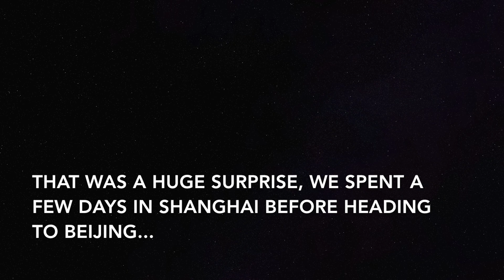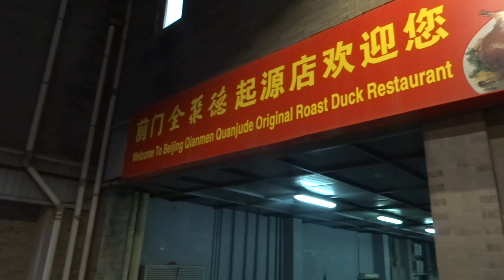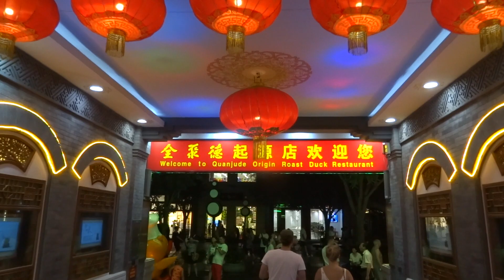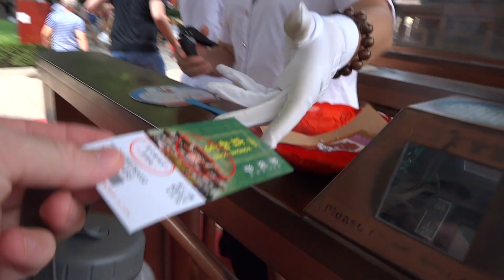Exploring Beijing | Camping on the Great Wall | Visitors and Surprises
During the summer we had visitors to stay with us in Shanghai and we then meet up with them in Beijing too. I (James) get a big surprise.
We then explored Beijing, trying peking duck visiting the Lima Temple and our favourite thing there, camping on the Great Wall of China!

Music is from Ben Sound!